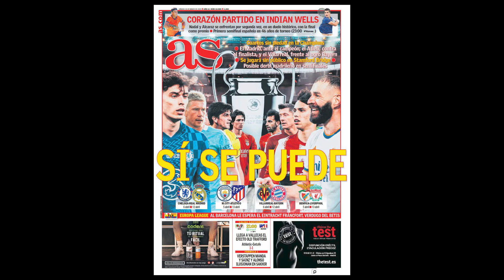REAL MADRID NEWS TODAY / EL CLASICO WITHOUT BENZEMA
🤍hala madrid ya nada mas🤍

football
football pass
football skill
football funny
football moment
football comedy
football highlights
football funny moment
football skills
football 2022
funny football
in football
football reels
football songs
football vines
tiktok football
football tik tok
football challenge
trending football reels
RealMadrid
raelmadrid
realmadrid news
realmadrid goal
football
football pass
football skill
football funny
football moment
football comedy
football highlights
football funny moment
football skills
football 2022
funny football
in football
football reels
football songs
football vines
tiktok football
football tik tok
football challenge
trending football reels
RealMadrid
raelmadrid
realmadrid news
realmadrid goal
football
football pass
football skill
football funny
football moment
football comedy
football highlights
football funny moment
football skills
football 2022
funny football
in football
football reels
football songs
football vines
tiktok football
football tik tok
football challenge
trending football reels
RealMadrid
raelmadrid
realmadrid news
realmadrid goal
football
football pass
football skill
football funny
football moment
football comedy
football highlights
football funny moment
football skills
football 2022
funny football
in football
football reels
football songs
football vines
tiktok football
football tik tok
football challenge
trending football reels
RealMadrid
raelmadrid
realmadrid news
realmadrid goal